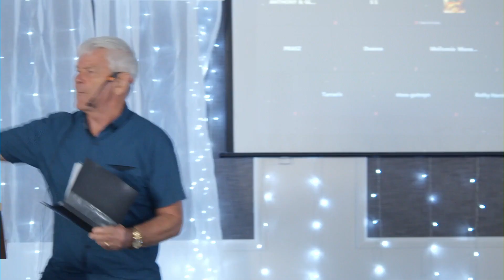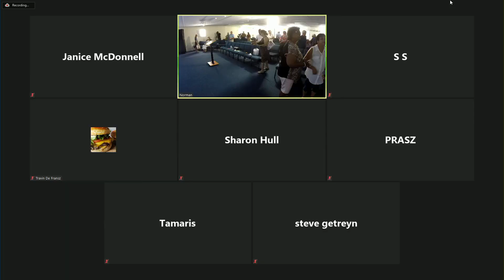Sunday 14th March 2021 Morning Service - Paul Cant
Sunday Morning 14th of March 2021 Church.